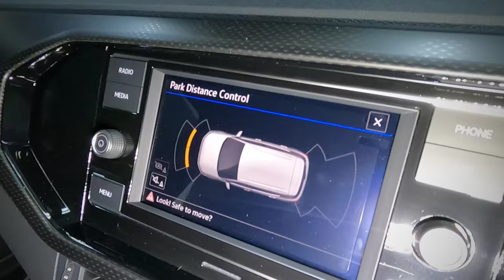Volkswagen T-Cross 1.0 TSI Comfortline 70kW @Hatfield VW Bryanston 0105940878